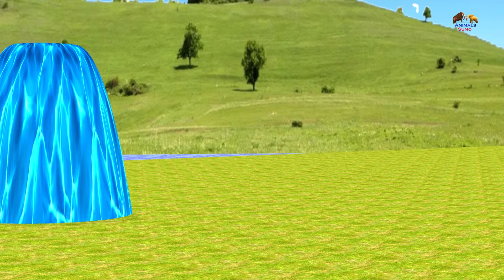Paint Animals Mammoth,Woolly Mammoth,Mastodon,Elephant,Tusked Elephant Fountain Crossing Animal Game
Paint Animals Mammoth,Wolly Mammoth,Mastodon,Elephant,Tusked Elephant Fountain Crossing Animal Transformation Cartoon into Shawdow Itself Game New

Paint Animals Mammoths and Elephants Size Comparison Fountain Crossing Animal Transformation Cartoon

Elephants size comparison | mammoth size comparison | paint animals | fountain crossing | crossing fountain | cartoon | animation | funny video | funny cartoon | animals cartoon | Fountain Crossing Animal